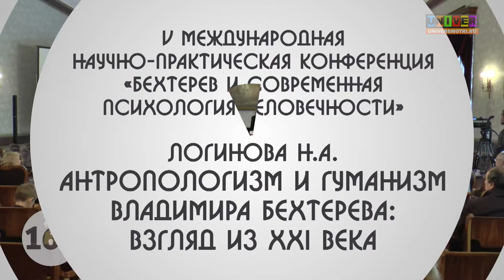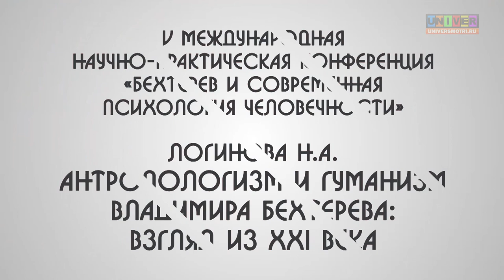Антропологизм и гуманизм Владимира Бехтерева: взгляд из XXI века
V Международная научно-практическая конференция «Бехтерев и современная психология человечности»
Логинова Наталья Анатольевна - профессор кафедры психологии развития и дифференциальной психологии Санкт-Петербургского государственного университета, доктор психологических наук.